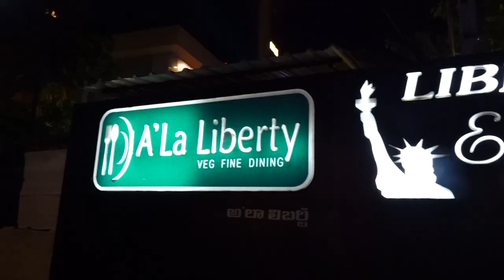sriyan 1st Birthday full video